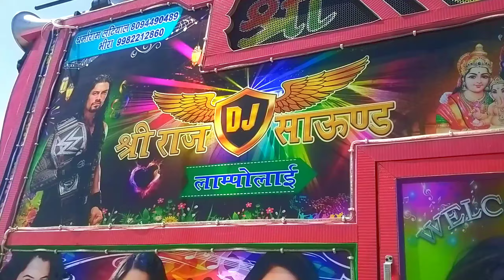New Trending Dj Pickup Video !! Nagaur Dj Ke King !! Dj Pickup Stunt Video